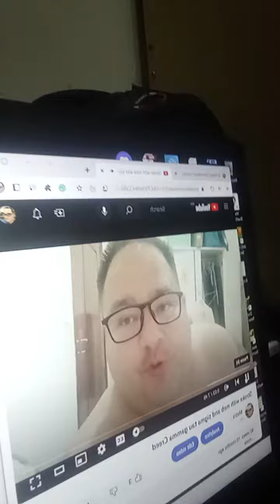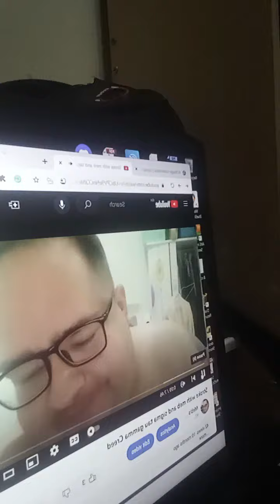Update stroke with Meb.